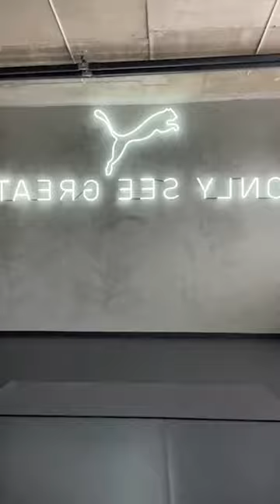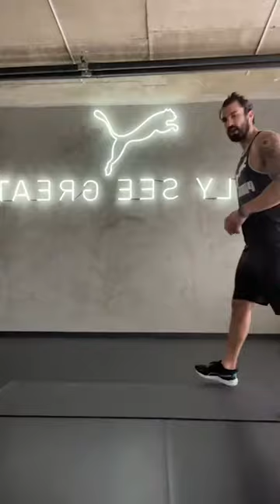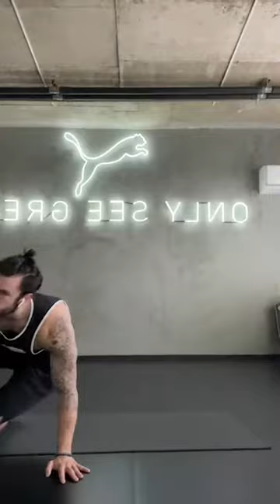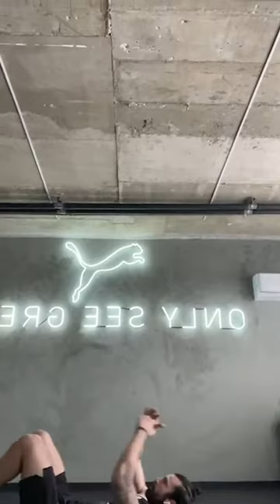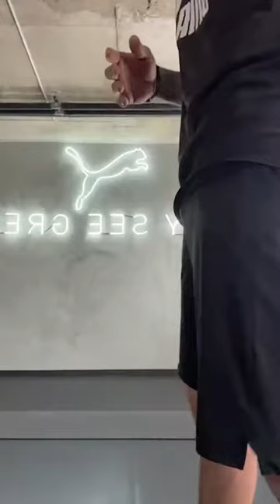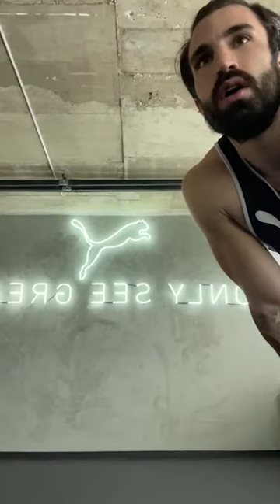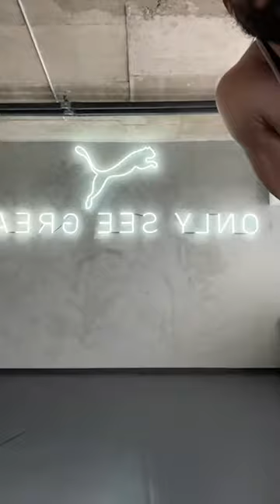Ηλιας Γκοτσης live. ❤️ ❤️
Έχετε το νου σας στα παιδιά. ❤️ ❤️ Live and stories. ❤️ ❤️